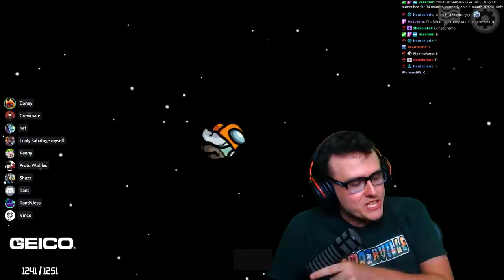The Birthday Boy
Coney plays more Among Us with some of his friends again. Word of warning, this lobby of Among Us is very bad and new to the game. But in a way, that's the fun of it: non-serious gameplay adding comedic elements to the experience! Coney plays as the clock strikes midnight where he becomes the birthday boy crewmate/imposter in this wild episode of Among Us. Expect a lot of cringe.